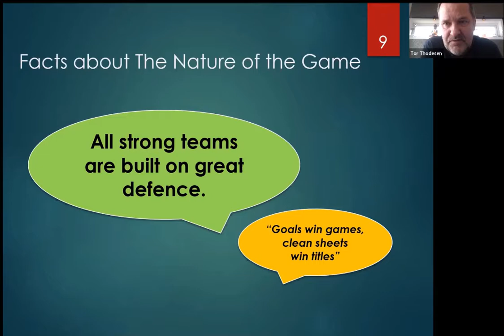I Prefer Zonal.. It's What I Grew Up With | Coach Q&A | Tor Thodesen | UEFA Pro Coaching Webinar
An exclusive live CCA Coach Q&A with email subscribers & UEFA Pro Coach Tor Thodesen.

And part 2 here:

Recorded on 21st Feb '21.

T H E   C O A C H
Tor was most recently the head coach of HIFK in Finland. In 2006, he was awarded the "Coach of the year" award by his colleagues, for his work in Sandefjord.

To attend our next live event, & to have your questions answered directly by the panellist coaches AND to get a first access private invitation to our exclusive coaching community launching Summer 2021, sign up here: